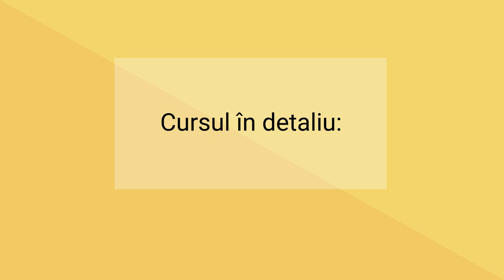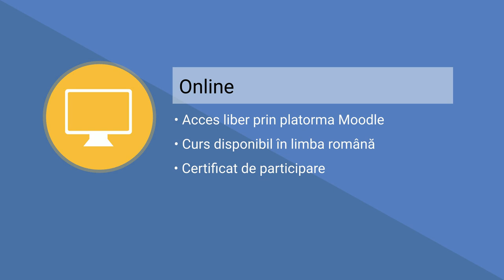Online dementia course - Romanian trailer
This is the Romanian version of the trailer for the STUDICODE online dementia course. More information about the project:

The STUDICODE project is funded by European Union funds.